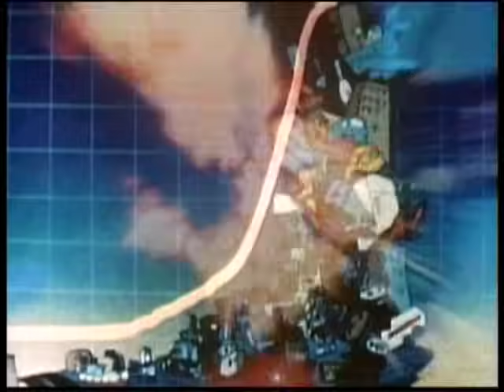Rainbow - Can't Happen Here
Taken from the album 'Difficult to Cure', released in 1981.

The official Rainbow channel on YouTube.